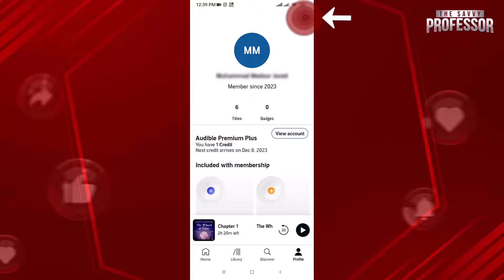How to Stop Audible from Playing Automatically on Android (How to Turn Off Autoplay on Audible)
How to Stop Audible from Playing Automatically on Android (How to Turn Off Autoplay on Audible). In this tutorial, you will learn how to stop Audible from playing automatically on Android.